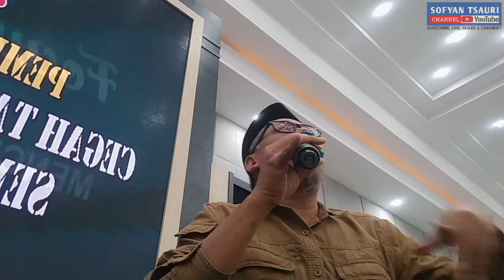Terjebak Dalam Satu Pendapat | Menjadikan Idiom-Idiom Agama Untuk Tujuan Politik Untuk Memprovokasi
Ini adalah bagian kedua dari video sebelumnya, Melawan Pemikiran Radi kalis me dan Eks trimis me.
Disini Sofyan Tsauri membuka & memaparkan pendapatnya tentang bagaimana agama dijadikan komoditas/alat untuk tujuan politik dan provokasi.

Bagaimana selengkapnya..silahkan saksikan dalam video berikut ini. Semoga bermanfaat, dan jangan lupa silahkan tulis pendapat kamu yang Insya Allah akan ditanggapi langsung oleh Sofyan Tsauri. Terimakasih